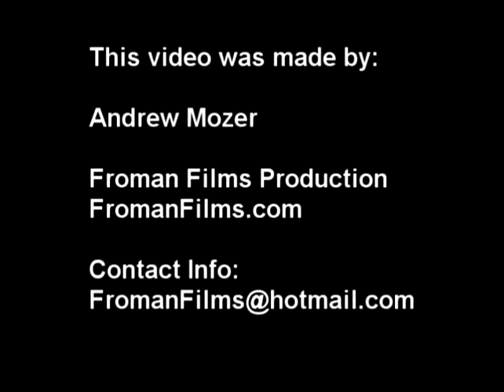The Architecture of Space: Montana Vernacular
Site-specific architectural installation; galvanized corrugated steel, concrete, rubber, wood, brick, ceramic elements, galvanized steel mesh fencing, electric lights; Holter Museum of Art, Helena, Montana; 45'(L)x12'(W)x16'(H); 2009